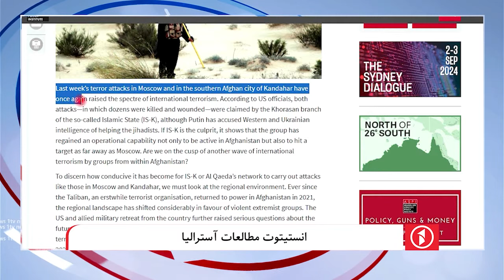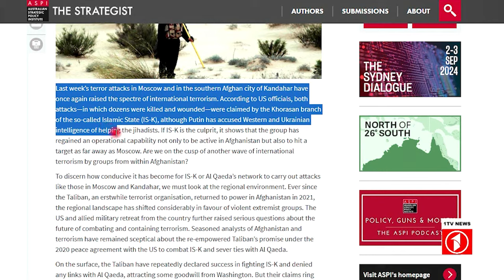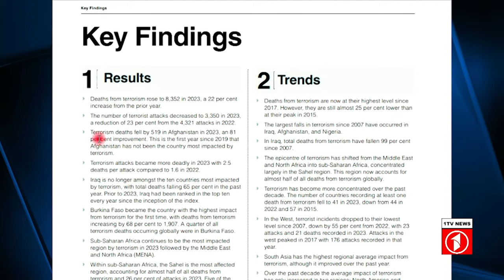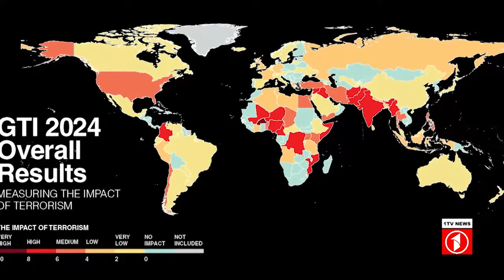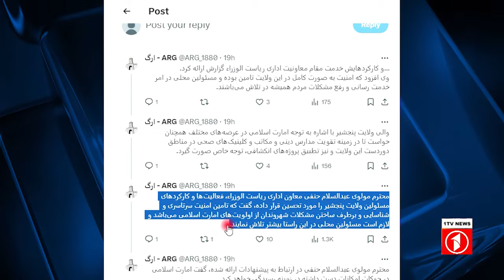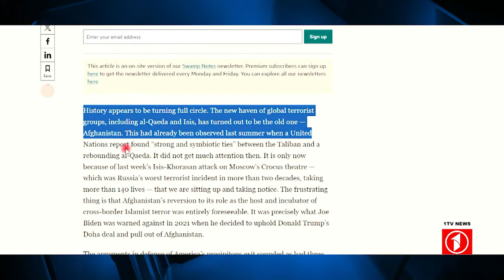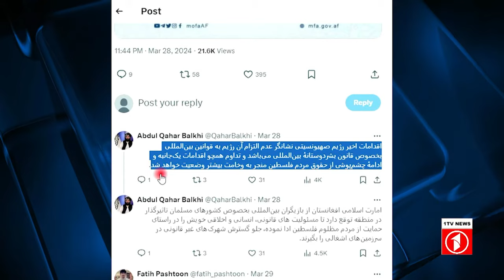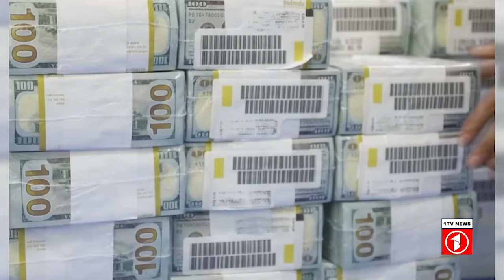1TV-5:30 PM DARI NEWS – 30 MARCH 2024 | تلویزیون یک خبر دری ۱۰ حمل ۱۴۰۲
1TV-5:30 PM DARI NEWS – 30 MARCH  2024 | تلویزیون یک خبر دری ۱۰ حمل ۱۴۰۲